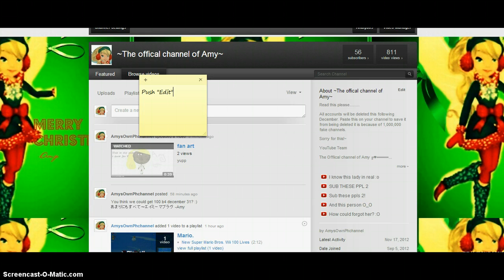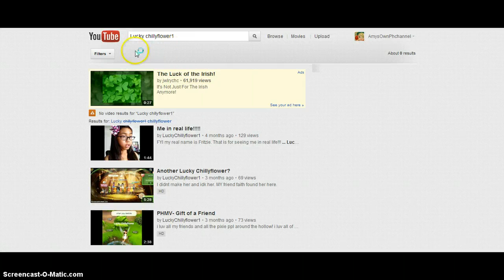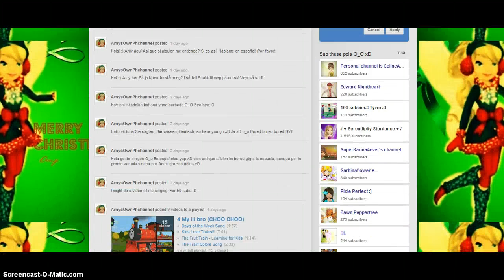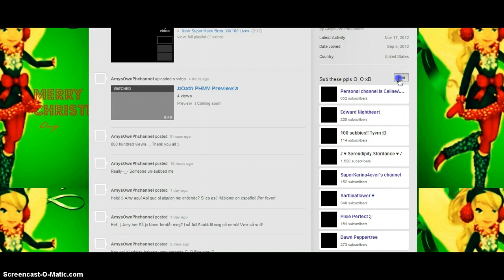How to apply ppl 2 ur channel thingy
Yeahh O_o